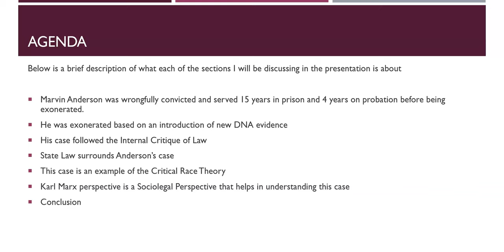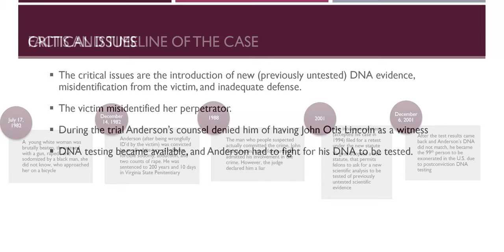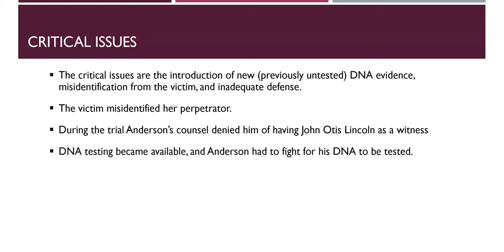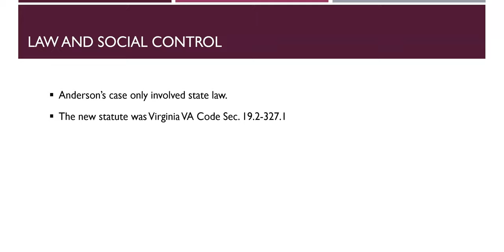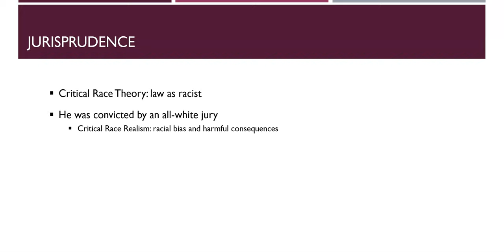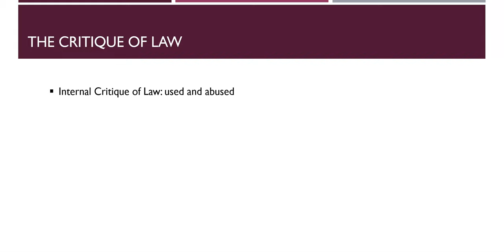JUS 360 (Dr. Broberg's class) Wrongful Conviction Presentation: Marvin Anderson by: Madison Didea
This video is a presentation for my JUS 360 class about a man named Marvin Anderson; who was wrongfully convicted and later exonerated 20 years later.